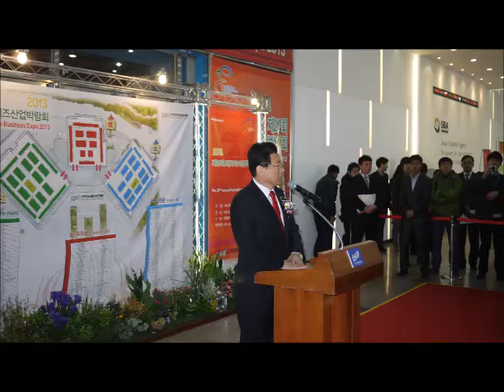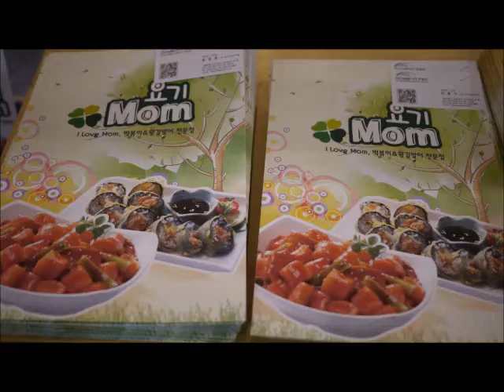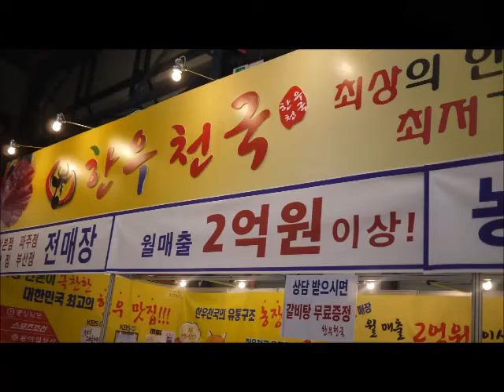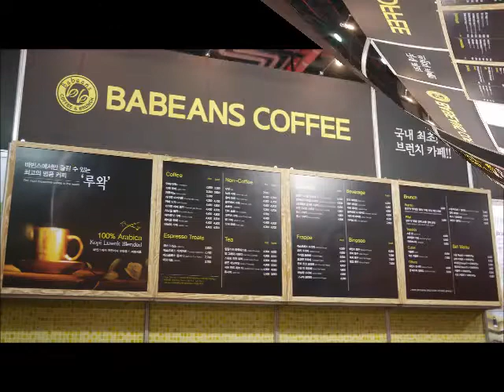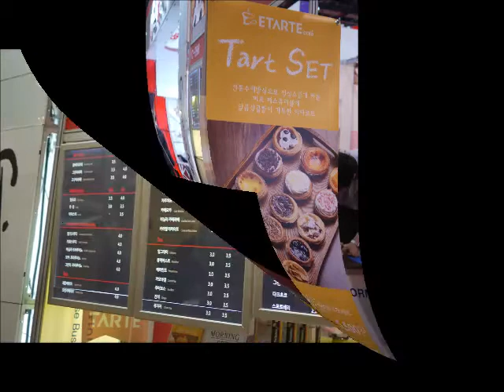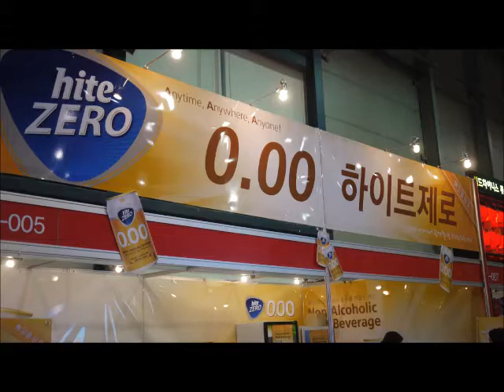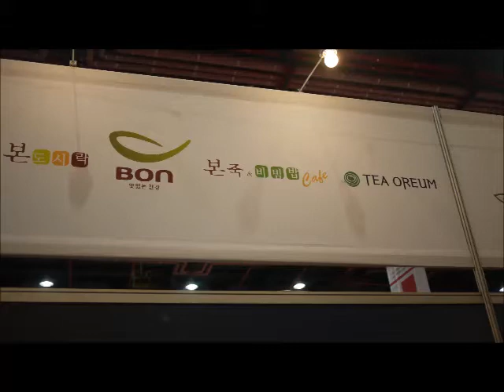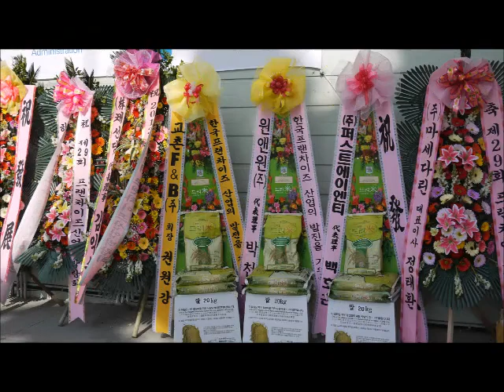2013 제29회 프랜차이즈산업박람회